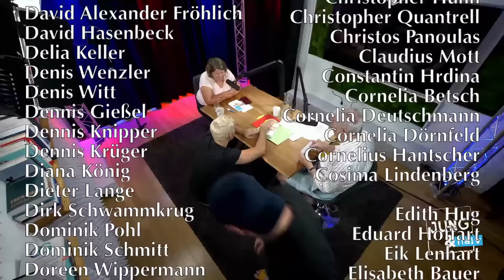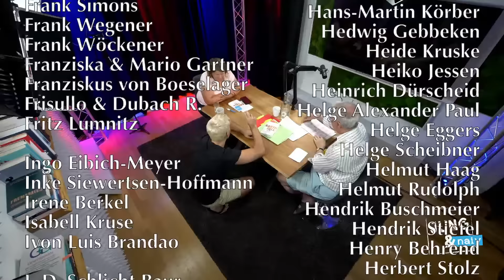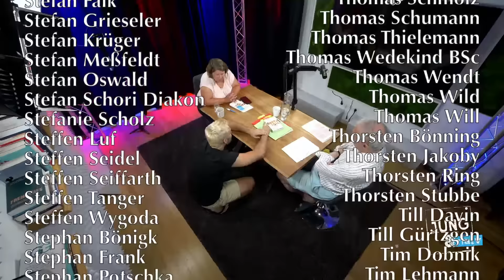Agrarökonomin Christine Wieck über die Zukunft der Landwirtschaft - Jung & Naiv: Folge 658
Zu Gast im Studio: Agrarökonomin Christine Wieck, Leiterin des Fachgebiets Agrar- und Ernährungspolitik. an der Universität Hohenheim.

Ein Gespräch über Christines Weg von der Gesellin auf dem Bauernhof zur Professorin an der Universität, Denkschulen in der Agrarökonomie, Herausforderungen für eine zukunftsfähige Landwirtschaft, Halbierung der Nutztierbestände und Verringerung des Konsums von Fleisch, Widerstand der Landwirte, Flächennutzung für Futtermittel, Import von Soja, Export von Milch nach Afrika, Erdbeeren im Winter und Fleisch aus Argentinien, Christines Forschungsbereich beim "Tierwohl" sowie revolutionäre Landwirtschaft laut dem Club of Rome + eure Fragen via Hans

Bitte unterstützt unsere Arbeit finanziell:
GLS Gemeinschaftsbank